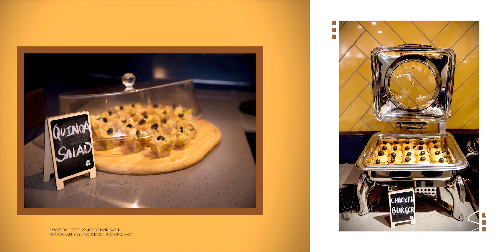KIDS BIRTHDAY PARTY PHOTOBOOK | SEHREV PHOTOGRAPHY | 6280946906